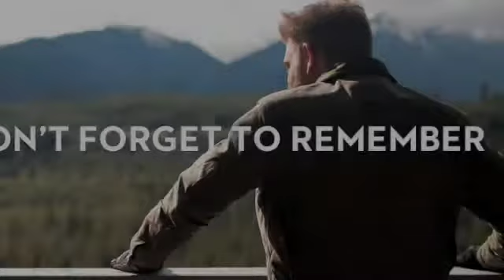Stephanie Victoria - Remember {Official Music Video}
Give life your all !!